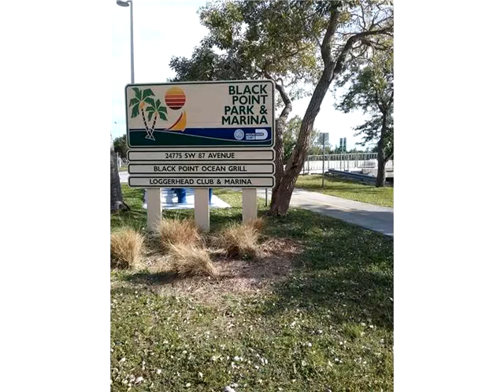8528 SW 214th Way # none,Cutler Bay,FL 33189 Condominium For Sale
A gem! corner unit with greenery on one side. unobstructed views as house does not have a neighbor behind or infront. comm. located between a lake and a park. down the road from marina, fishing & canoeing. take the bike path to deering estate. min. from s. dade cultural arts cntr, 10 minutes from the fall 's shopping. relax as you travel via old cutler rd. (the most beautiful road in florida ). while avoiding the us or highway traffic. enjoy the incredibly low asooc. fee 's inclusive of comcast cable.